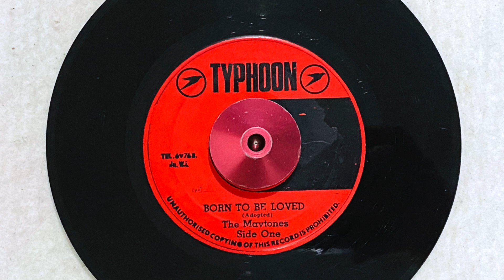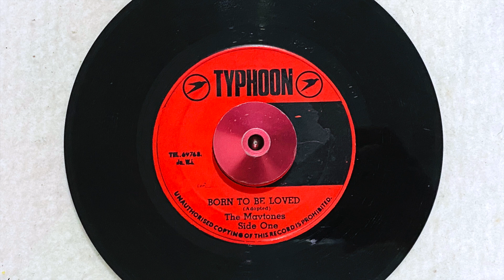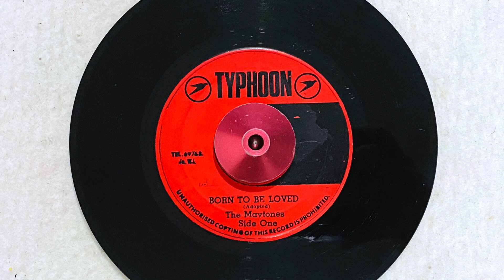The Maytones - Born to be loved (with lyrics)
7" Typhoon
from Bandit Dubwise collection

Born to be loved
By only me

You’re born to be loved
By only me

My heart desire free
That you belongs to me
Oh darling take my hands
Show me you understand

That you’re born to be loved
By only me

By only me

To be as kind and fine
I swear I’ll always try
To give you happiness
With love and tenderness

Oh you
By only me

Lyrics by Mateus Lessa